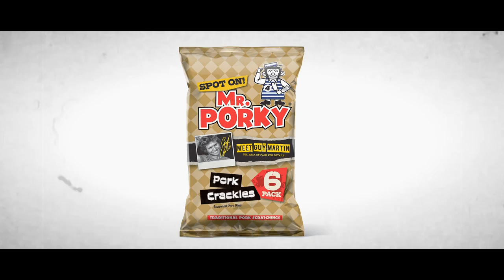Mr Porky and Guy Martin race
Guy Martin and Mr Porky share some Mr Porky Pork Scratchings with friends. Part of Dirt Quake, Guys favourite motorbike event in the world.